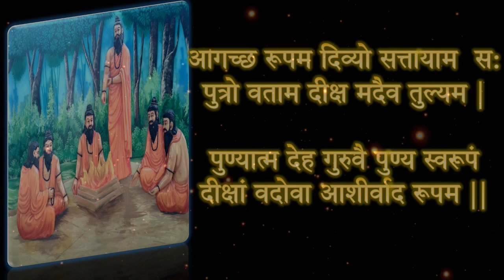सिद्धाश्रम के सभी ऋषियों का आवाहन करने का दुर्लभ मन्त्र | Rishi Muni Aavahan Mantra | ND Shrimali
A powerful mantra to get the divine blessings of all the sages of Siddhashram. (Find Free Articles, Mantras & Stotras